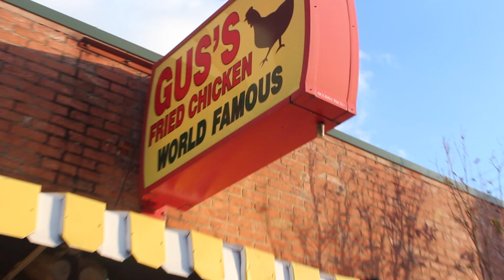blockboyjb-rover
socail media